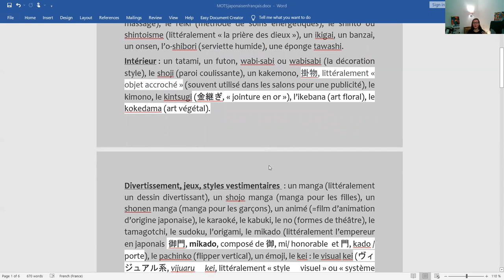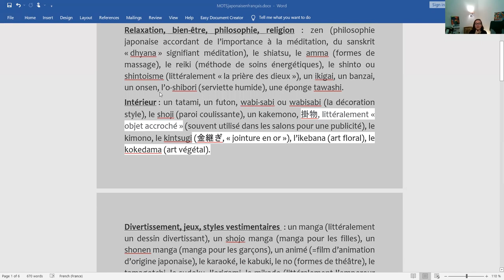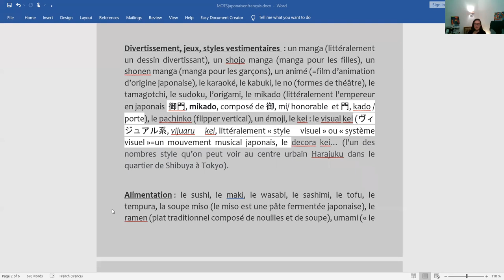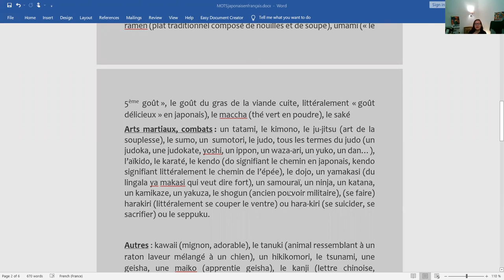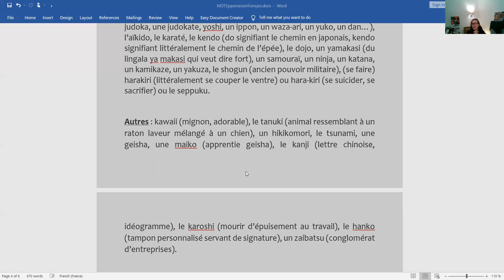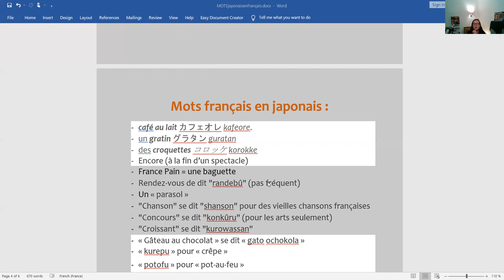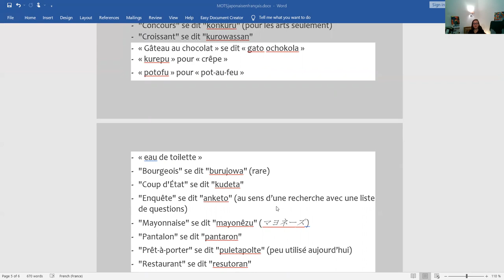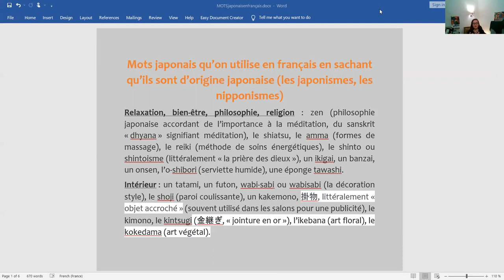80 MOTS JAPONAIS À CONNAÎTRE QUE LES FRANÇAIS UTILISENT.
80 MOTS JAPONAIS QUE LES FRANÇAIS UTILISENT.

NB : "YAMAKASI" N'EST PAS UN MOT JAPONAIS, C'EST UN MOT LINGALA !

Les mots japonais qu’on utilise en français en sachant qu’ils sont d’origine japonaise (les japonismes, les nipponismes) :

1/ Relaxation, bien-être, nature, philosophie, religion :
=== zen (philosophie japonaise accordant de l’importance à la méditation, du sanskrit « dhyana » signifiant méditation), l'ukiyo-e  (浮世絵, terme japonais signifiant « image du monde flottant »), le shiatsu, le amma (formes de massage), le reiki (méthode de soins énergétiques), le shinto ou shintoisme (littéralement « la prière des dieux »), un ikigai, un banzai, un onsen, l’o-shibori (serviette humide), une éponge tawashi.

2/ Intérieur :
=== un tatami, un futon, wabi-sabi ou wabisabi (la décoration style), le shoji (paroi coulissante), un kakemono, 掛物, littéralement « objet accroché » (souvent utilisé dans les salons pour une publicité), le kimono, le kintsugi (金継ぎ, « jointure en or »), l’ikebana (art floral), le kokedama (art végétal).

3/ Divertissement, jeux, styles vestimentaires  :
=== un manga (littéralement un dessin divertissant), un shojo manga (manga pour les filles), un shonen manga (manga pour les garçons), un animé (=film d’animation d’origine japonaise), le karaoké, le kabuki, le no (formes de théâtre), le tamagotchi, le sudoku, l’origami, le mikado (littéralement l’empereur en japonais  御門, mikado, composé de 御, mi/ honorable  et 門, kado / porte), le pachinko (flipper vertical), un émoji, le kei : le visual kei (ヴィジュアル系, vijuaru kei, littéralement « style visuel » ou « système visuel » = un mouvement musical japonais, le decora kei… (l’un des nombreux styles qu’on peut voir au centre urbain Harajuku dans le quartier de Shibuya à Tokyo).

4/ Alimentation :
=== le sushi, le maki, le wasabi, le sashimi, le tofu, le tempura, la soupe miso (le miso est une pâte fermentée japonaise), le ramen (plat traditionnel composé de nouilles et de soupe), umami (« le 5ème goût », le goût du gras de la viande cuite, littéralement « goût délicieux » en japonais), le maccha (thé vert en poudre), le saké

5/ Arts martiaux, combats :
=== un tatami, le kimono, le ju-jitsu (art de la souplesse), le sumo, un  sumotori, le judo, tous les termes du judo (un judoka, une judokate, yoshi, un ippon, un waza-ari, un yuko, un dan…), l’aïkido, le karaté, le kendo (do signifiant le chemin en japonais, kendo signifiant littéralement le chemin de l’épée), le dojo, un yamakasi (n’est pas un mot japonais, mais c’est un mot lingala « ya makasi « qui veut dire fort), un samouraï, un ninja, un katana, un kamikaze, un yakuza, le shogun (ancien pouvoir militaire), (se faire) harakiri (littéralement se couper le ventre) ou hara-kiri (se suicider, se sacrifier) ou le seppuku.

6/ Autres :
=== kawaii (mignon, adorable), le tanuki (animal ressemblant à un raton laveur mélangé à un chien), un hikikomori (reclus sociaux, littéralement « se replier » en japonais), le tsunami, une geisha, une maiko (apprentie geisha), le kanji (lettre chinoise, idéogramme), le karoshi (mourir d’épuisement au travail), le hanko (tampon personnalisé servant de signature), un zaibatsu (conglomérat d’entreprises).

Erratum : J'ai vu que j'avais laissé 2 fautes dans le texte qui apparait dans la vidéo, je les ai corrigées ici (cf. infra) !

Pour acheter mon conte philosophique (Amazon France)
(Amazon USA)

BONUS Italki pour les nouveaux : Si vous voulez apprendre une langue étrangère (le français, l'anglais, l'espagnol, l'hébreu, l'arabe, le russe ou toute autre langue) ou juste avoir des conversations dans n'importe quelle langue (plus de 130 langues disponibles) avec "des natifs", voici une réduction de 10$ avec ce lien

BONUS PayPal pour les nouveaux : Si vous créez et ouvrez un compte PayPal et que vous dépensez 5 €, vous pouvez gagner 10 € avec ce lien (offre jusqu'au 31 décembre 2022)